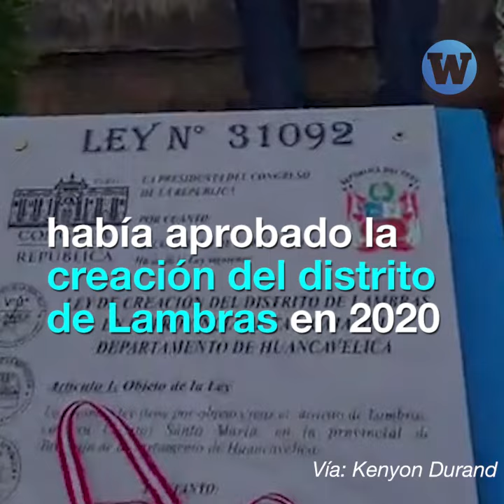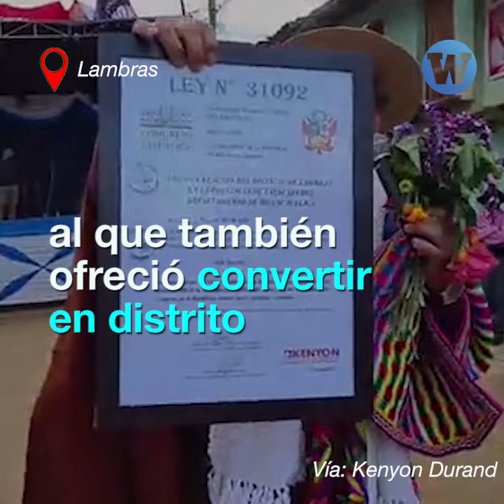Congresista de Acción Popular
El congresista Kenyon Durand de Acción Popular no respetó las medidas sanitarias durante su representación en Huancavelica.